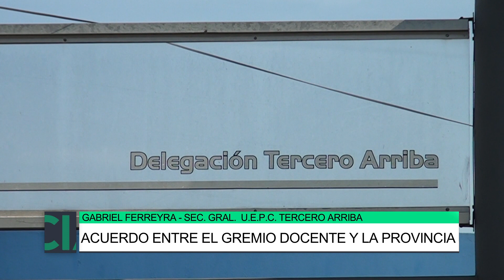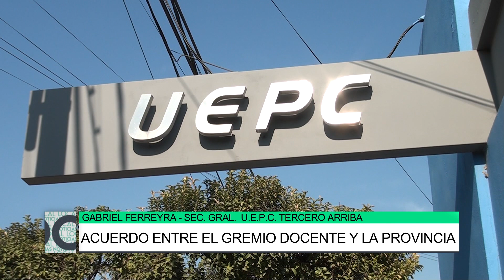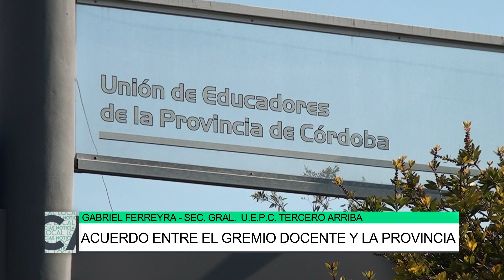Acuerdo entre el gremio docente y la provincia, Gabriel Ferreyra